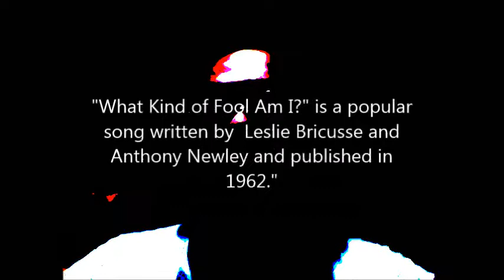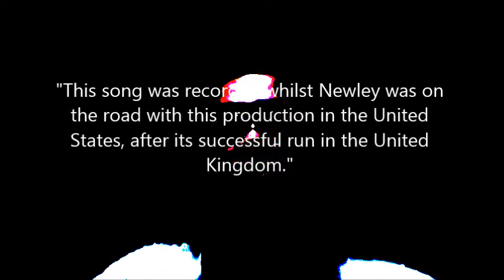WHAT KIND OF FOOL AM I? (cover)